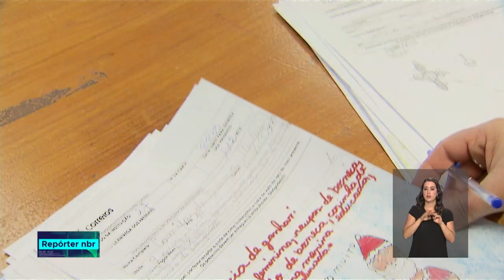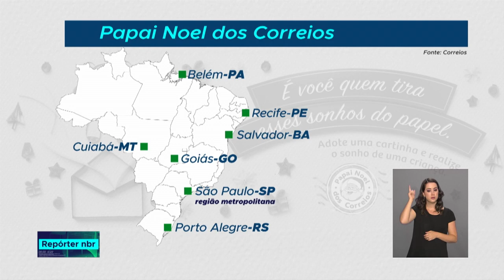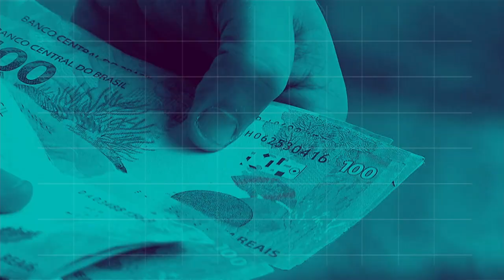REPÓRTER NBR 20h - 19 de novembro de 2018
REPÓRTER NBR 20h - 19.11.18: a liberação de novo edital de contratação para o programa Mais Médicos foi assinada no fim da tarde de hoje pelo ministro da saúde, Gilberto Occhi. Veja também: milhares de cartas com pedidos de crianças de todo o país já chegaram aos Correios. Faça parte dessa campanha.